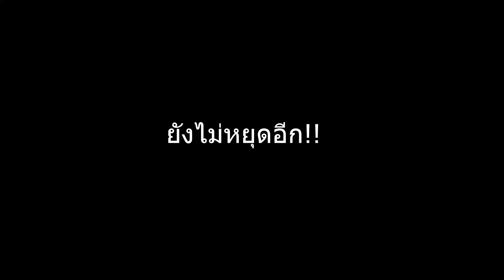GTA V Roleplay โปรเจ็คชาวไร่ เก็บกล้วยที่เยาวราชซิตี้ สอนอาชีพสุจริต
เข้ามาร่วมสนุกกันได้ที่เยาวราชซิตี้ Yaowarat city เซิฟไทยดีๆ คนเล่นแน่นๆ หน่วยงานมีตลอด กิจกรรมเพียบนะจ๊ะ